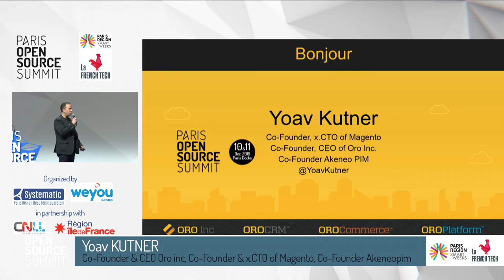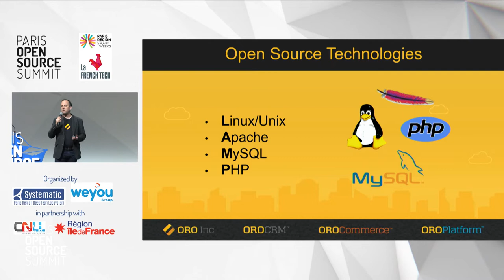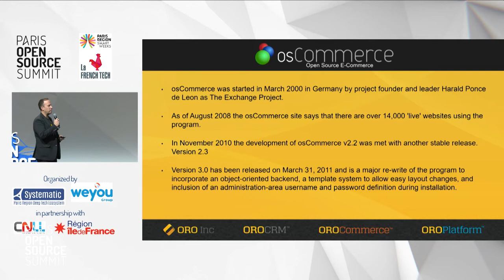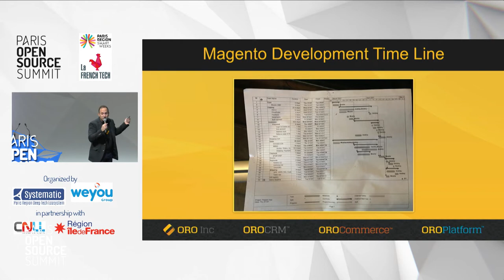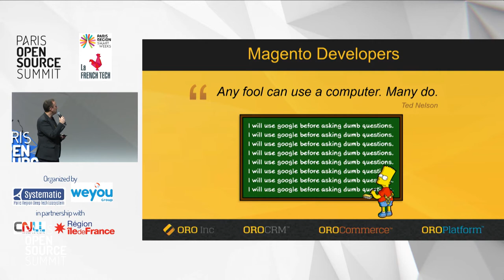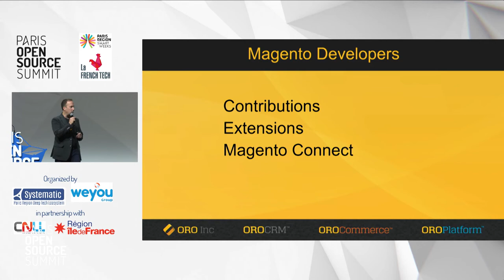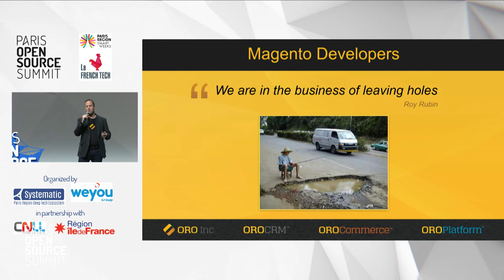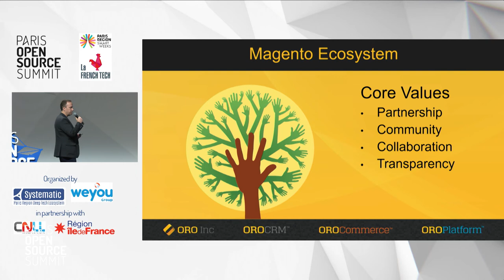Do not be afraid to be forked !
Yoav KUTNER, Co-Founder & CEO Oro inc.,
Co-Founder & ex CTO Magento & Co-Founder Akeneopim